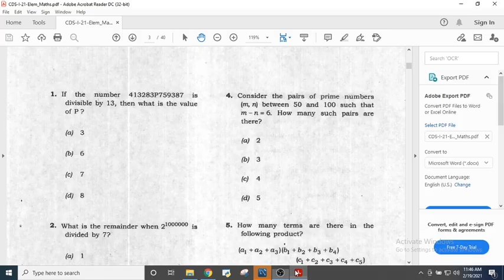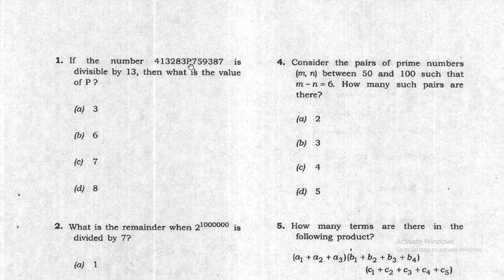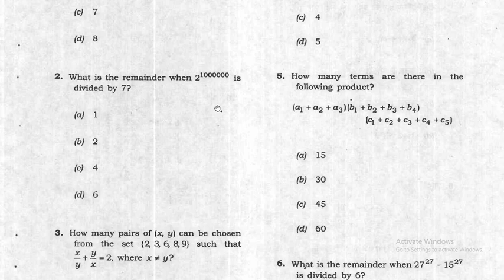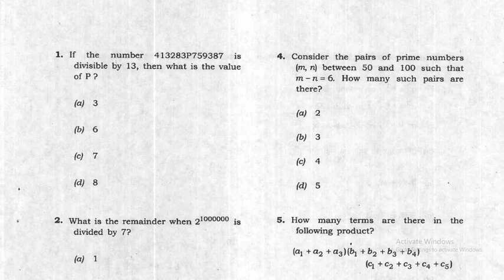CDS 2021 MATHS QUESTIONS (1-5) PAPER1